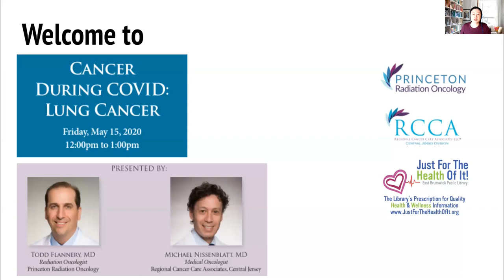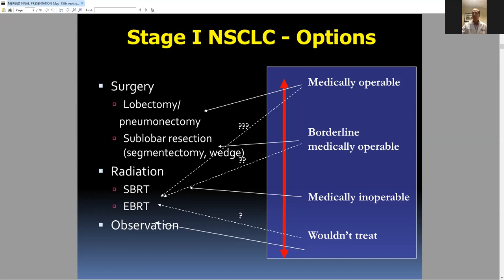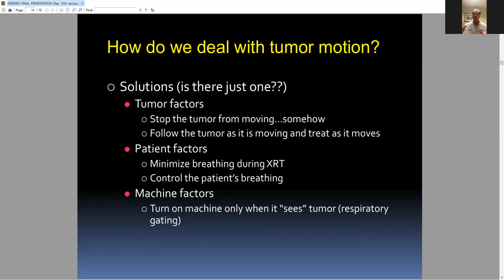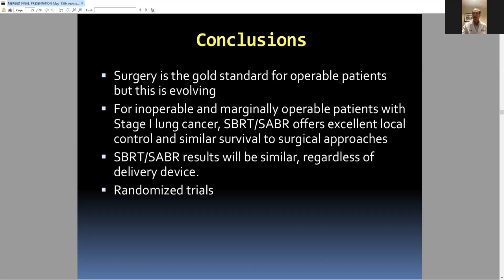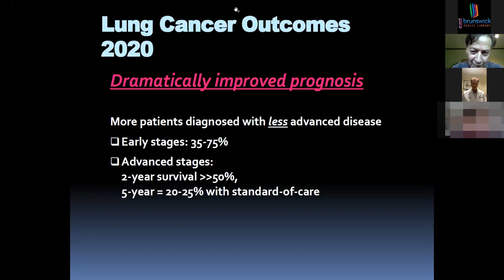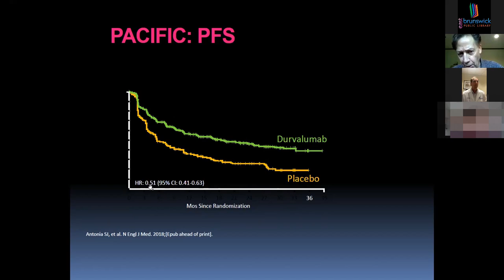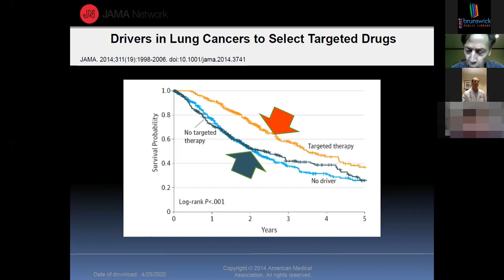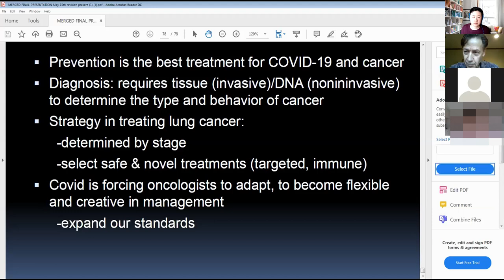Cancer During COVID: Lung Cancer (Lunch 'n Learn with the Doctors)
In this multidisciplinary talk conducted virtually, Drs. Flannery and discuss the impact of the coronavirus pandemic on the diagnosis, treatment, and management of lung cancer during the COVID-19 pandemic.

Topics include:
    - Diagnosing early and advanced stages of lung cancer
    - Determining the goals of care
    - Selecting stage-specific treatments
    - Discussing novel strategies to maximize safety and achieve the best outcomes
    - Addressing how the coronavirus pandemic influences diagnosis, choice of therapy, and outcomes of care
    - Choosing between surgery and radiation
    - The role of stereotactic body radiation therapy (SBRT) when treating early stage lung cancer
    - How SBRT is delivered and its efficacy.

Presenters:
    - Dr. Todd Flannery, Radiation Oncologist, Princeton Radation Oncology
    - Dr. Michael Nissenblatt, Medical Oncologist, Regional Cancer Care Associates, Central Jersey

    - Princeton Radiation Oncology
    - Regional Cancer Care Associates Central Jersey Division
    - East Brunswick Public Library's Just for the Health of It! initiative to promote community health and wellness